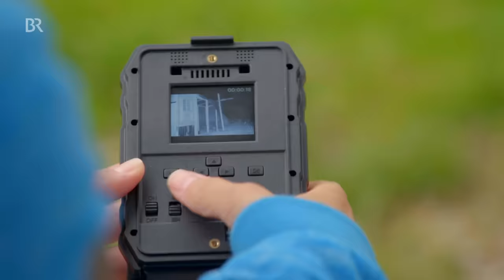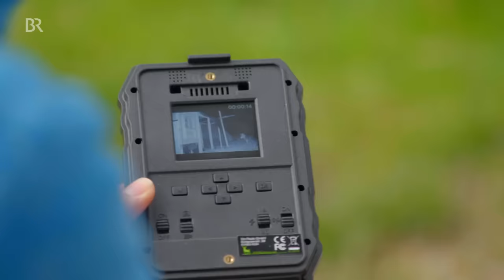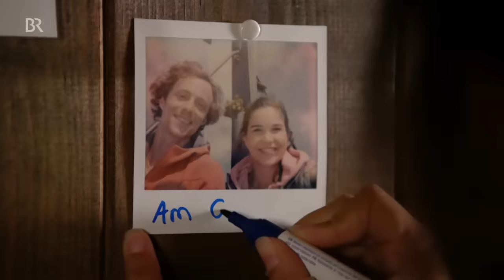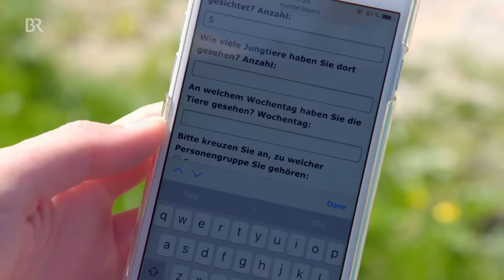Im Reich der Murmeltiere | Reportage für Kinder | Anna auf der Alm | #3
👉 Auf der Suche nach wilden Tieren beobachtet Anna putzige Nagetiere, die laut über die Berge pfeifen. Außerdem bekommt sie ihre zweite Unterrichtsstunde auf dem Slackline.